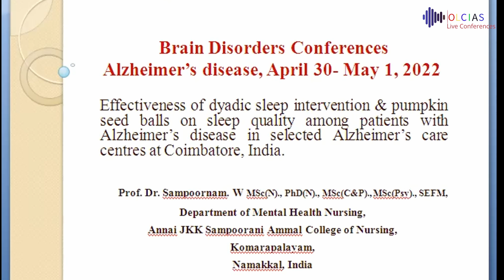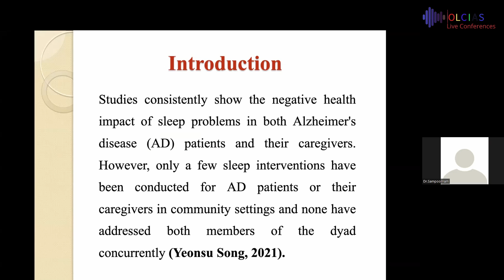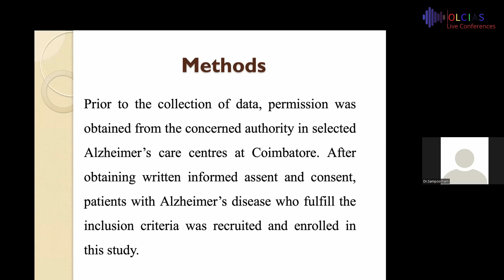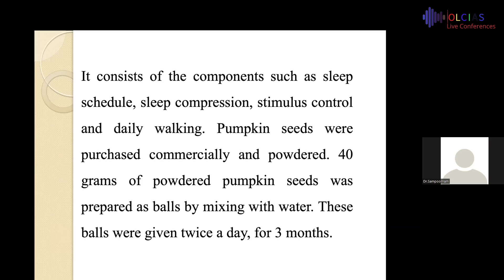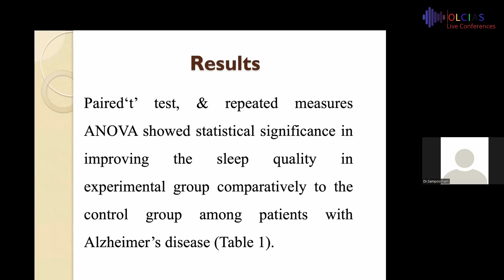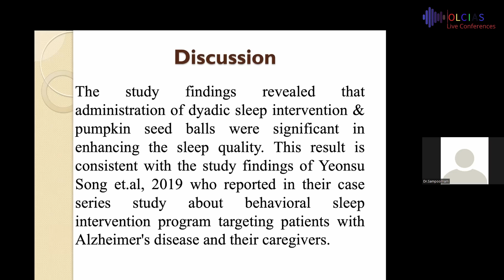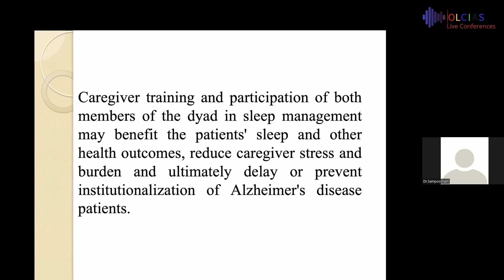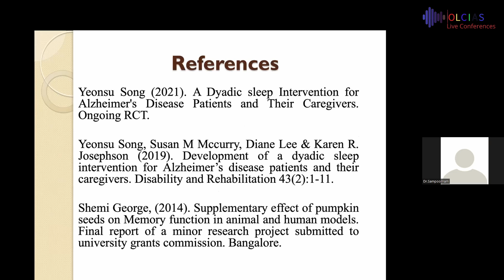Talk title: Effectiveness of dyadic sleep intervention & pumpkin seed balls on sleep quality amon...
Talk title: Effectiveness of dyadic sleep intervention & pumpkin seed balls on sleep quality among patients with Alzheimer’s disease in selected Alzheimer’s care centres at Coimbatore, India
by Prof. Dr. Sampoornam W, Dhanvantri College of Nursing, India

OLCIAS Live Conferences organise international conferences and Exhibitions. BRAIN+MIND+MACHINE is the annual theme for the scheduled conferences.

Free Registration for Early Bird Participants limited to 25 Speakers and 75 Attendees in every scientific events.

OLCIAS Upcoming LIVE Conferences scheduled for the year 2022-23:
Brain Health _May 07 2022
Brain and Artificial Intelligence _May 14 2022
Memory Disorders and Conditions _  June 04 2022
Brain: Latest Discoveries and Inventions _June 18 2022
Parkinson's Disease _July 02 2022
Central Nervous System _July 16 2022
Neurosurgery _July 30 2022
Untapped Brain _August 06 2022
Psychology and Human Behaviour _August 20 2022
Brains, Minds and Machines _September 03 2022
Brain Injury _September 17 2022
Degenerative Nerve Diseases _October 01 2022
Brain Stimulation _October 15 2022
Brain and Cognitive Sciences _November 05_2022
Neuroscience _November 19 2022
Brain Disorders  _December 03 2022
Brain Cancer _January 04 2023
Neurology and Neurological Disorders _January 14 2023
Stress, Anxiety and Depression _February 04 2023
Psychiatry and Mental Disorders _February 18 2023
Alzheimer's Disease _April 29 2022

Many conferences and other scientific events will keep updating on the conference home page. Every conference organised by OLCIAS is an annual event.

OLCIAS will soon connect every major healthcare and reputed doctors, researchers and entities throughout the world for efficient knowledge sharing and collaborations.

Follow Live Conferences!

Subscribe to our channel for videos on Brain, Brain Disorders, Psychology, Mind and Machine related technology, discoveries and and inventions — plus science, business, global issues, and more. to get our entire collection of Live Conferences, workshops, symposium, free scientific journals and more.